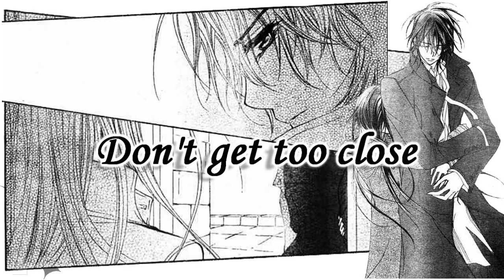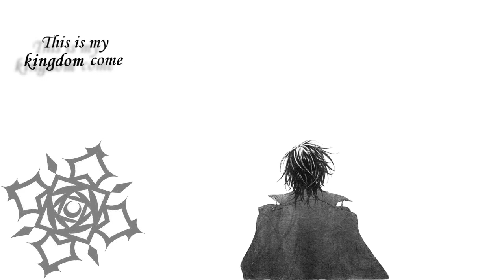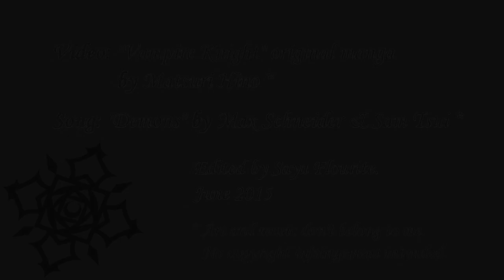SayaFlourite - Kaname x Yuki - Demons (Max Schneider, Sam Tsui)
AMV in honor of the pair Kaname x Yuki from the manga Vampire Knight by Matsuri Hino. First video I make with Sony Vegas Pro 8 (the others were made with Windows Movie Maker).